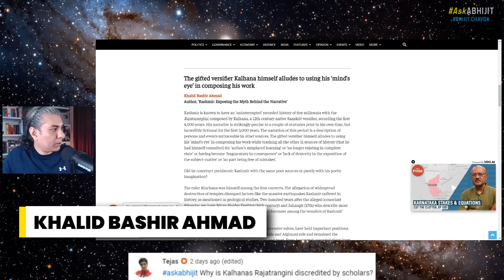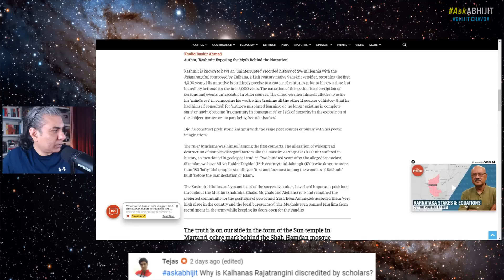Why Some "Scholars" Try To Discredit Kalhana's Rajtarangini | Abhijit Chavda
In this video, I talk about the Rajtarangini. Written by Kalhana. I read the report of ThePrint about Tarangini.
Various scholars have extremely differential views about it. Certain people want to portray it as hegemonic. The truth of the matter is, it is the most expansive account of ancient Indian history. Evidence has been destroyed by the invading Turks. I believe it is extremely valuable in terms of historical information. Evidence has been destroyed to make India look like a pathetic country.

About:

The Abhijit Chavda channel is an expansive library of content that uncovers the ‘HIDDEN TRUTH’ and offers a fascinating insight into ancient history, astrophysics, geopolitics, and science.

With over 40+ years of experience, Abhijit Chavda is a Geopolitics & History Expert and an Indian physicist.

He is the host of the AskAbhijit show and IndianInterest podcast which is the home for super-insightful discussions with subject matter experts from around the world on topics that covers national & international geopolitics, world and Indian history, astrophysics, philosophy, and many more every week.

There is something for EVERYONE on this channel. Abhijit Chavda's research-backed views on top Indian podcasts and case studies have made him one of the strongest voices in the Indian Digital Intellectual Space, and he has represented India at international forums, including the G20 summit.